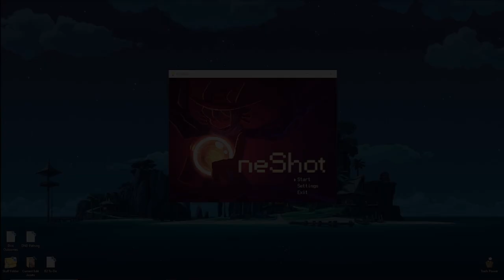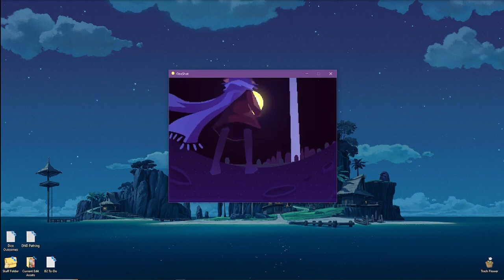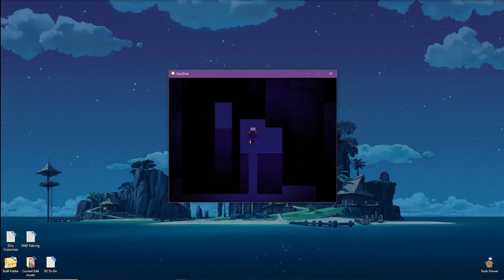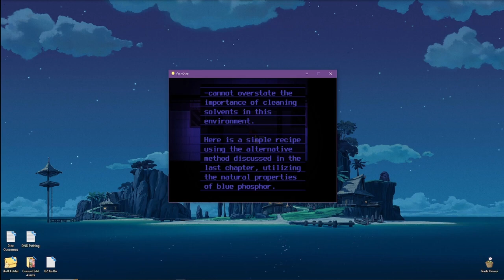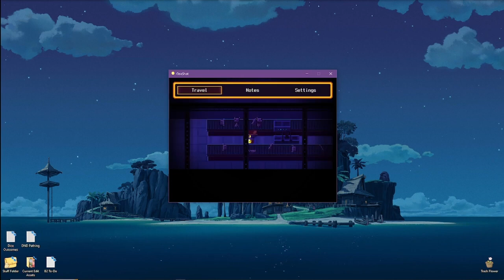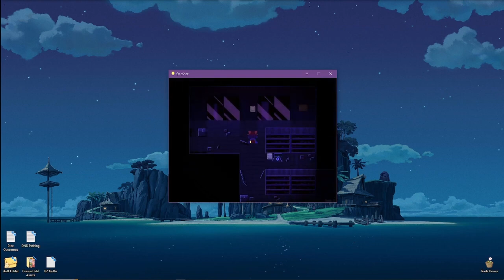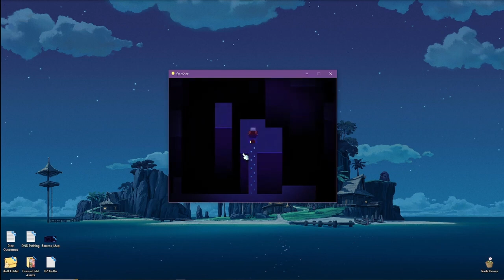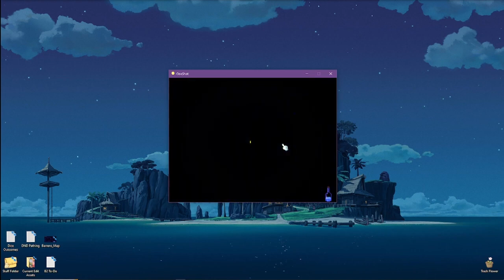This Game Knows It's A Game.. | Kero Plays | OneShot | Part 1 of ???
I see why they want you to play this in widowed mode lol.

Kinda scary innit?